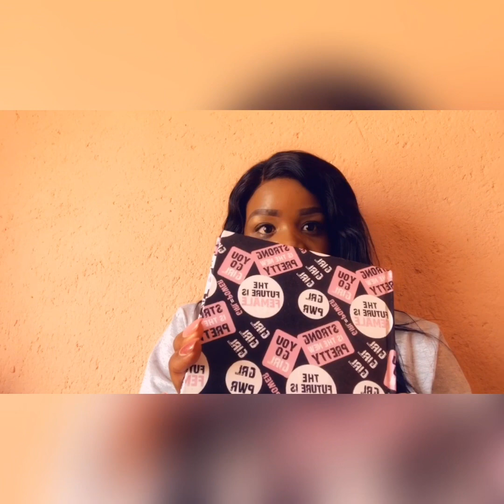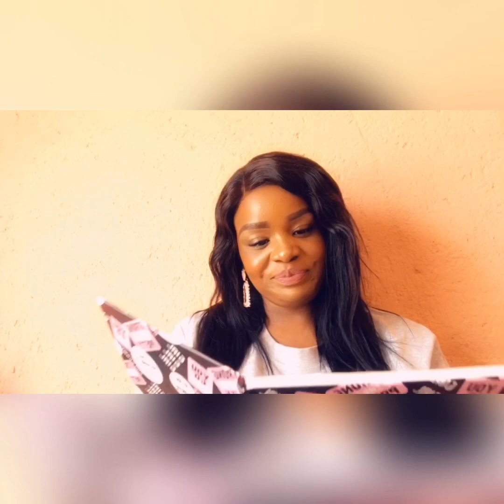GET TO KNOW ME | SOUTH AFRICAN YOUTUBER | SUBSCRIBE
The people who gets to spend their time viewing my videos deserve to know me.
A little get to know me video Cos yal deserve to.
Happy viewing 💕❤️
Wine @Robertsons winery chapel sweet red🍷